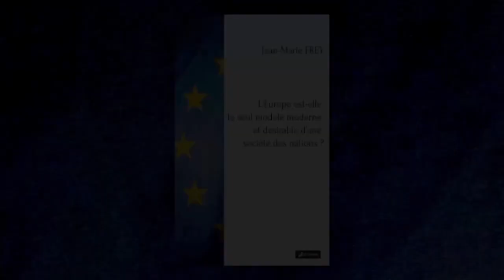Penser l’Europe avec Rousseau, Husserl et Patočka , Jean Marie Frey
Présentation : l’Europe n’est pas seulement un espace géographique. Elle est l’idée d’une humanité qui, depuis l’avènement de la philosophie, interroge le monde d’une façon rationnelle et libre, affirme Husserl. Elle est l’idée d’une communauté attentive au soin de l’âme, selon Patočka. Au moment où la guerre surgit à nouveau sur le Vieux Continent, il est urgent de revenir sur cette idée.

Les 8 temps forts de la vidéo :
– 00:00 Prologue
– 01:04 L’Europe, un espace de guerre
– 07:41 L’idée d’Europe
– 10:31 Raison et liberté (Husserl)
– 26:10 Nature et politique (Rousseau)
– 40:10 Le soin de l’âme (Patočka)
– 56:11 La critique de la raison (Rousseau)
– 01:01:52 Le meurtre de Patočka

Conférence donnée par Jean-Marie FREY à la librairie L’Odyssée (Vallet, France) le 26 janvier 2023 à l’occasion de la parution de son dernier ouvrage : "L'Europe est-elle le seul modèle moderne et désirable d'une société des nations ?"

Jean-Marie FREY est professeur de philosophie en classes préparatoires aux Grandes Écoles.